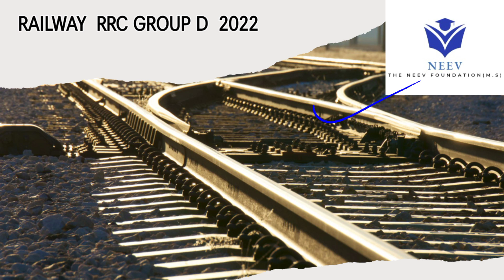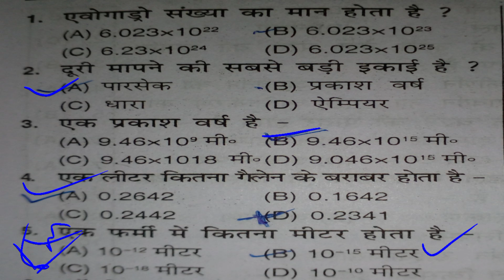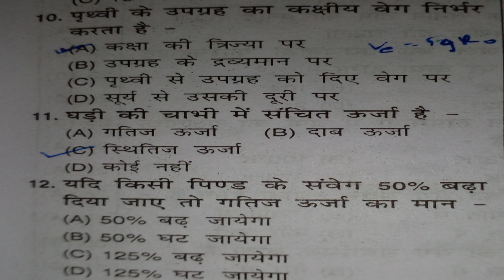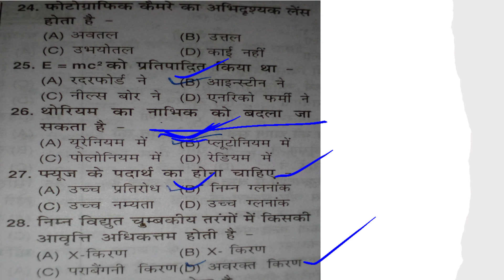RAILWAY RRC GROUP D 2022|| Physics SET-1||1 July 2022